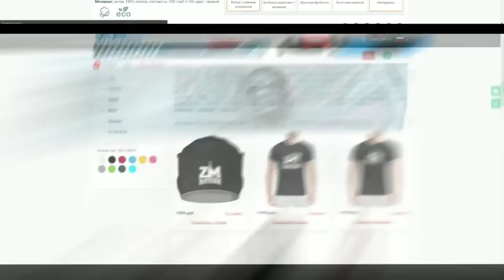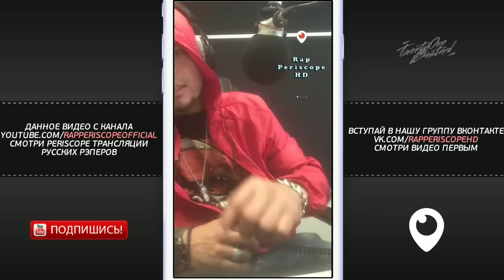Птаха о батле с Гуфом, Pharaoh, Face, ЛСП, Элджей, новой школе, политике